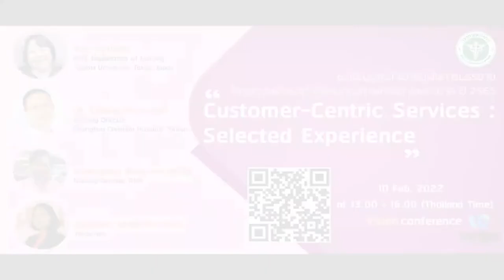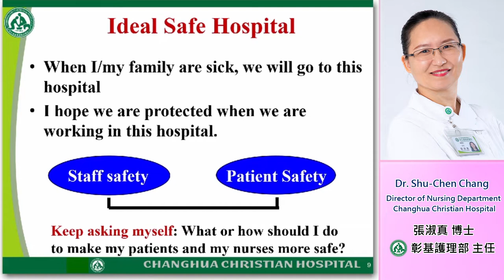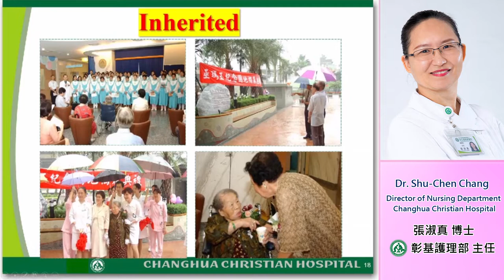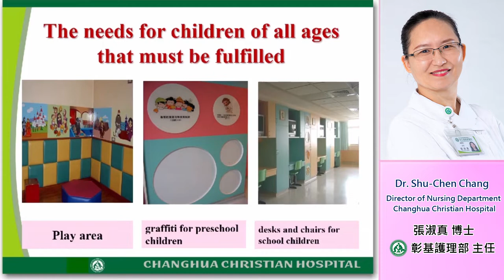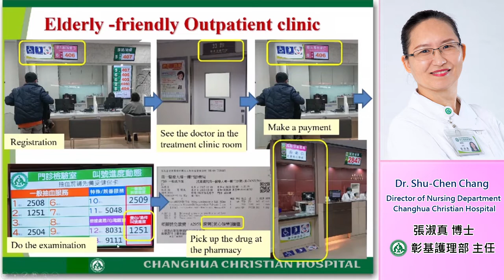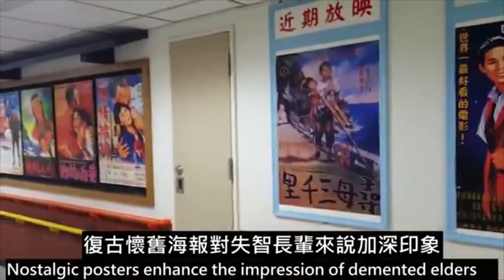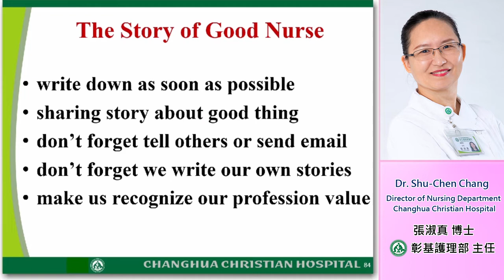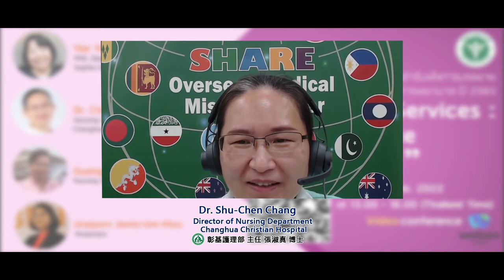The Best Practice - Nursing Innovations to Make Life Better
今(2022)年2月10日，護理部張淑真主任應泰國公共衛生部護理局邀請，為泰國新進護理人員教育訓練計畫分享台灣醫院以客戶為中心的護理照護經驗(Customer-Centric Services: Selected Overseas Experience)，張主任以彰基經驗講述最佳創新實例，分享彰基如何在傳統護理模式中創新，提供給病患更好的照護方式，本培訓工作坊超過百位泰國新進護理人員參與。

On Feb. 10th, 2022, the Division of Nursing, MOPH in Thailand, hosted the “Customer-Centric Services: Selected Overseas Experience” workshop. Dr. Chang Shu-chen, the Nursing Director of CCH, was invited to join this young nurse development program workshop and share the experience in “The Best Practice - Nursing Innovations to Make Life Better.“ Over 100 Thailand young nurses participant in this workshop.

00:00 Activity poster
00:05 Moderator - Dr. Uraiporn
01:06 Remark - Dr. Nina
03:05 The Best Practice - Nursing Innovations to Make Life Better- Dr. Chang Shu-chen
41:26 Feedback & Q&A